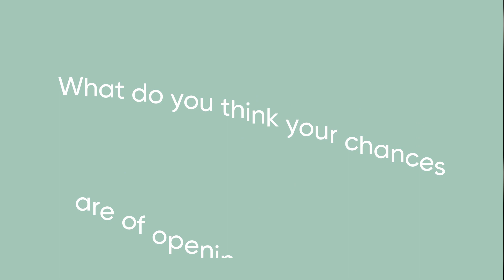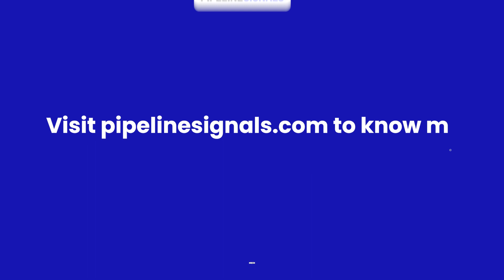Why More Network and Connections Matter in Sales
As an account executive, it's essential to broaden your network within each account. Most account executives only connect with one or two individuals, but you need a buying committee of about eight people for each of the accounts.

This approach increases your influence and improves your understanding of the account's needs.